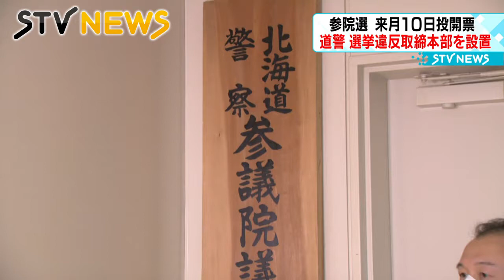【公正な選挙を】北海道警察に「選挙違反取締本部」を設置 参議院選挙は７月１０日投開票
来月１０日投開票の参議院選挙を前に、北海道警察は「選挙違反取締本部」を設置しました。